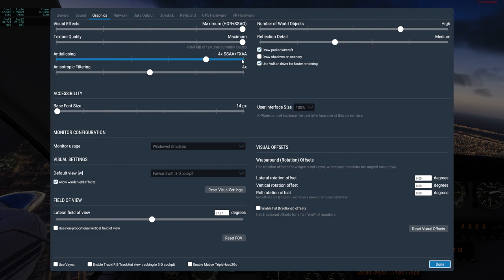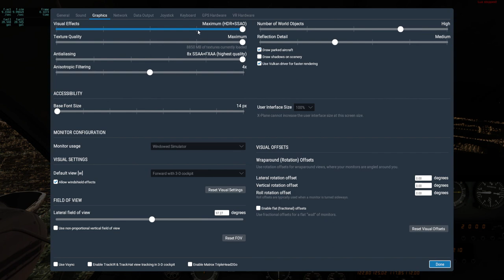XPLANE11 Beautiful city lights NYC